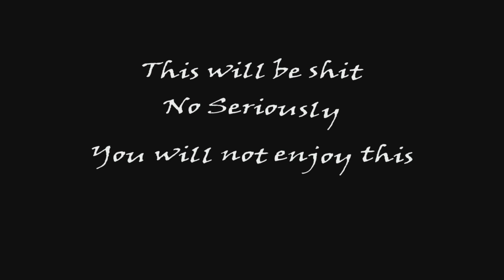Jak II: Electric Boogaloo Chapter 36: Turbo Turret Trouble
I Don't know how i survived twice on the bridge